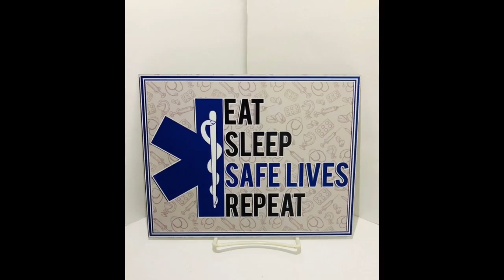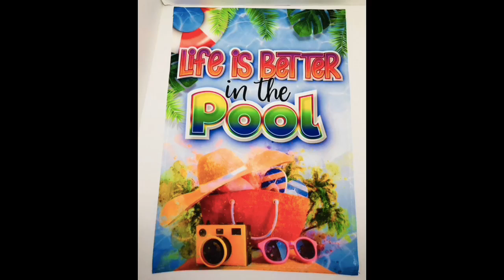New June 2020 sign Release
This is my new sign Release.  All listed in my Etsy shop!